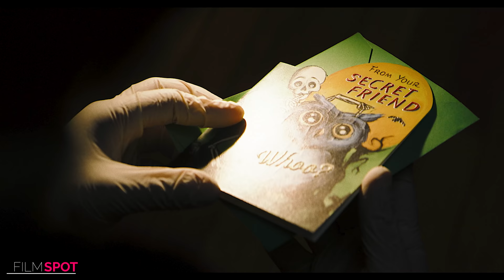THE BATMAN Trailer (4K ULTRA HD) NEW 2022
new movie trailer for The Batman Starring Robert Pattinson in 4K ULTRA HD Quality

The Batman is an upcoming American superhero film based on the DC Comics character of the same name. Produced by DC Films and distributed by Warner Bros. Pictures, it was developed as the tenth film in the DC Extended Universe (DCEU) and a reboot of the Batman film franchise. The film is directed by Matt Reeves, who wrote the screenplay with Mattson Tomlin, and will star Robert Pattinson as Bruce Wayne / Batman, with Jeffrey Wright, Zoë Kravitz, Paul Dano, Andy Serkis, Colin Farrell, and John Turturro in supporting roles.

The Batman is scheduled to be released on June 25, 2021.